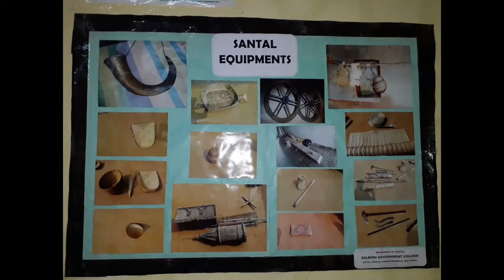Salboni Government College Seminar_Lecture_Baidyanath Hansda